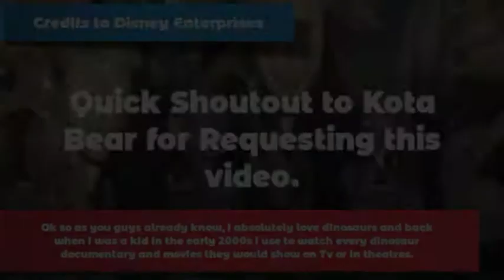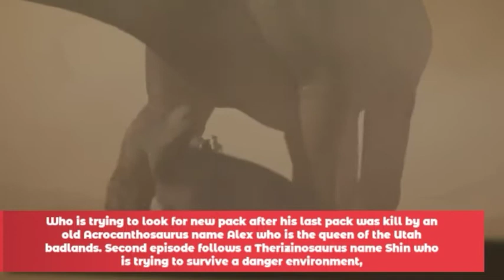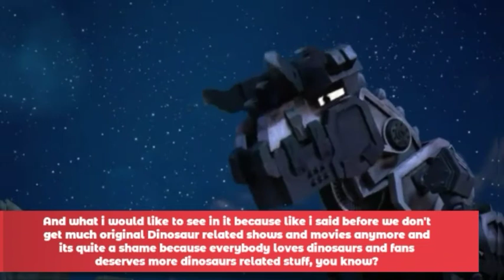My idea for a Dinosaur Cartoon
Credits to Disney Enterprises, Cartoon Network studios, and DreamWorks Animation for Disney's Dinosaur, Primal and Dinotrux

and Credits to The studio that created the soundtrack for Ice Age the meltdown video game